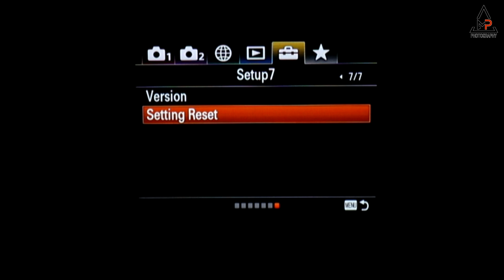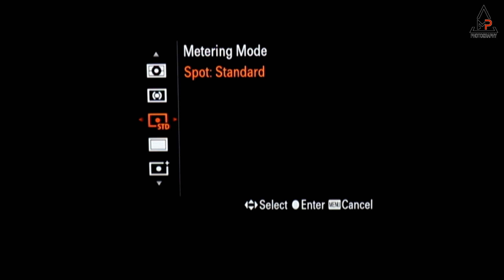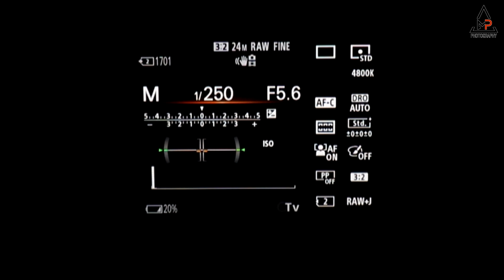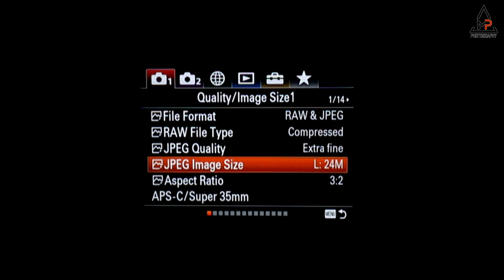Sony a7 iii के साथ 35mm ओर Godox Ad 200 आउटडोर फोटोग्राफी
Photography Tips and tricks for beginners

Photography Accessories

Simpex 621 RX Flash